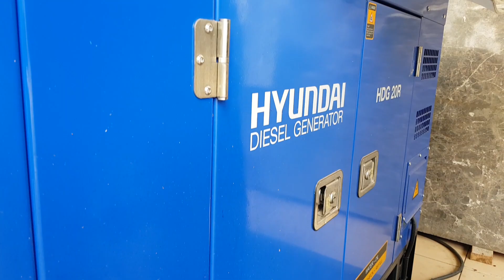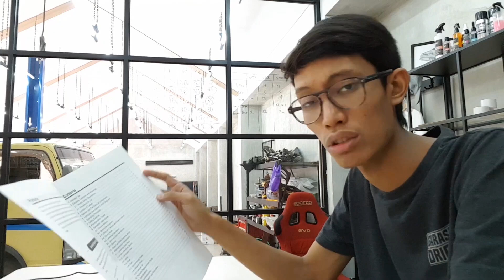Pasang Lift Untuk Mobil di Garasi?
English subtitle by Brillyan Aditya Saputra

Ziko lagi naik-naik ke puncak gunung rinjani, jadi gw sendiran deh.